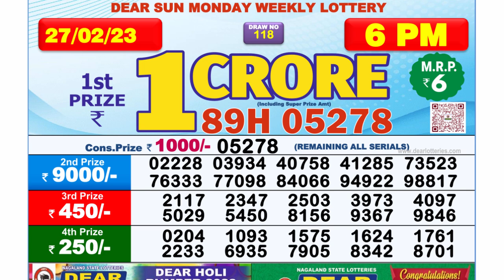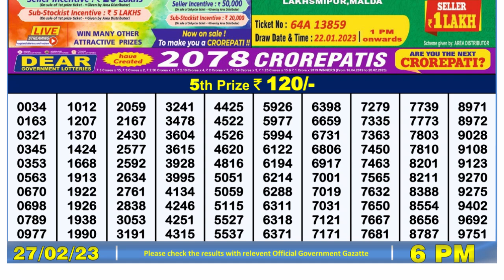Dear Lottery Sambad 6pm today 27.02.23 Nagaland State Lottery Result